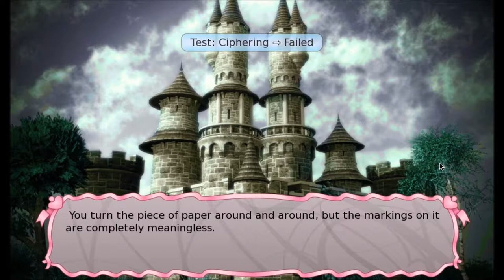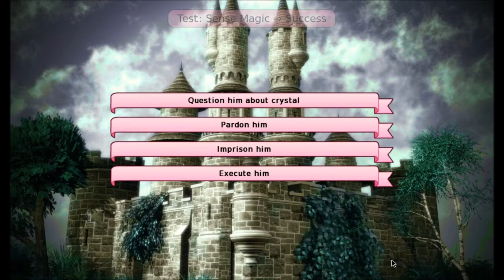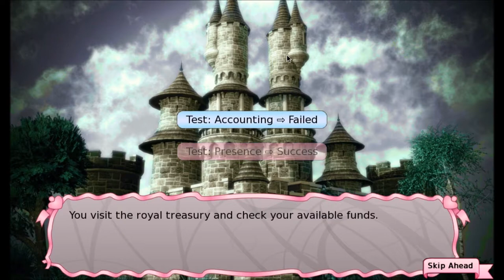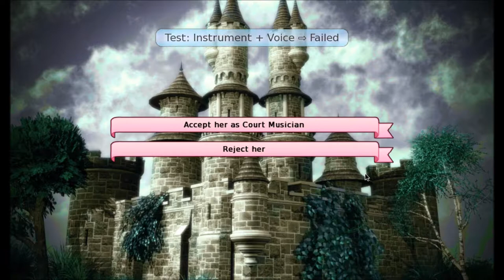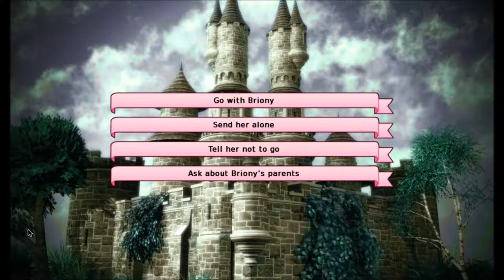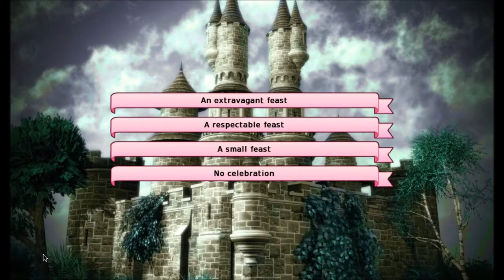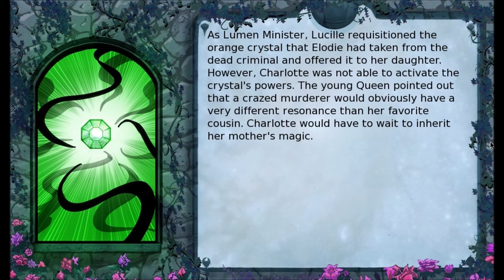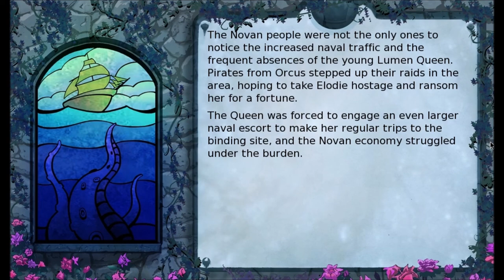Long Live the Queen - Briony - No Commentary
In this run, I romance Briony by entering the Old Forest and summon a Kraken!

I let the cutscenes play longer than usual and went through the tutorial, but it took a very long time... If I record any more runs, I'll most likely skip stuff that isn't important.